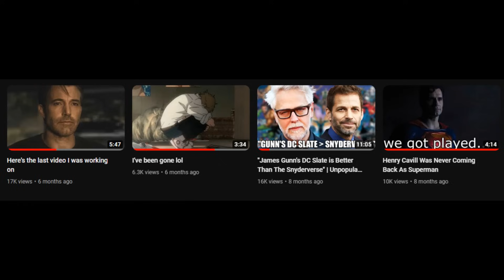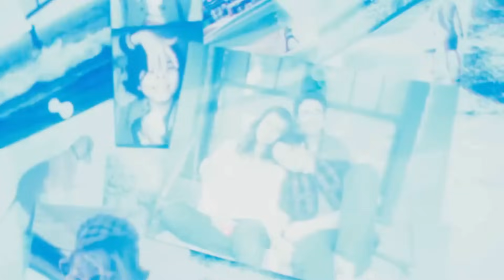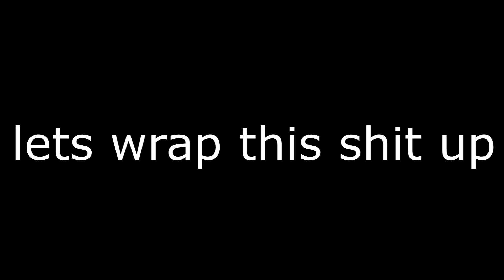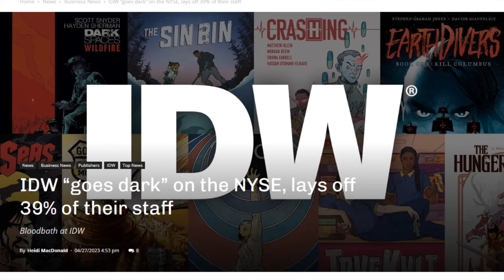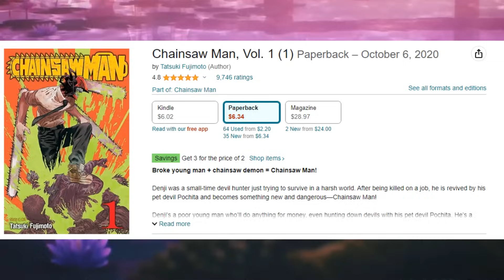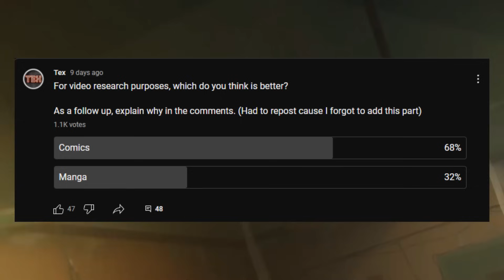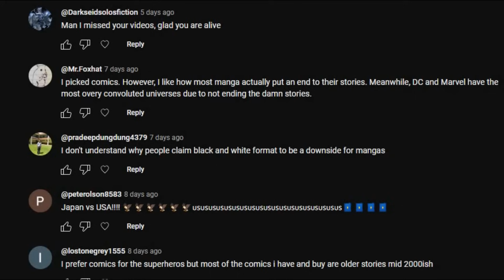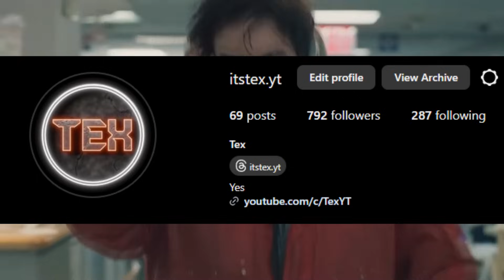Comic Book Media Is Dying... Good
So I've been gone for a while and while I was away comic book content just kept getting pumped out from DC and Marvel. I stopped following it because it just got worse and worse. But here I am now venting and rambling about the MCU and DCEU. As well as talking about what I've been up to (mainly watching anime). I also have a section where I talk about what Manga is doing better than comics because why not? So enjoy that. This is long overdue and not sure when I'll upload again.